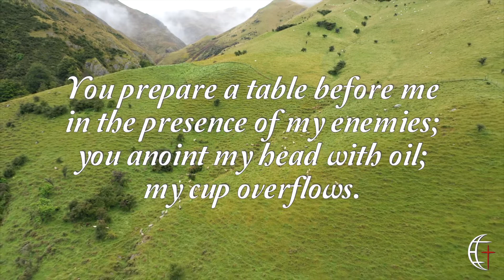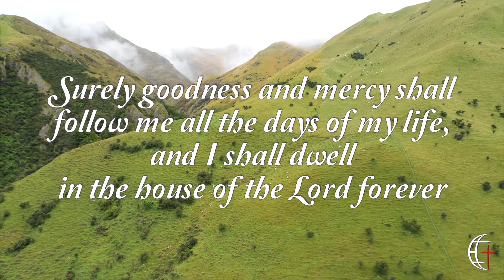6 Weeks With The Shepherd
This Easter season First Church will focus our worship around the 23rd Psalm, remember that the risen Jesus is our Good Shepherd